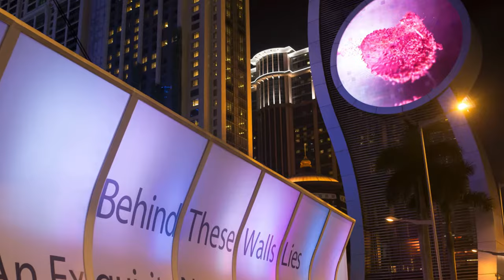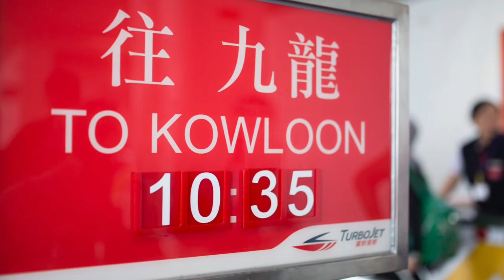DATUK FAIZAL ZAINOL FAMILY MACAU TOUR SEPT 2015